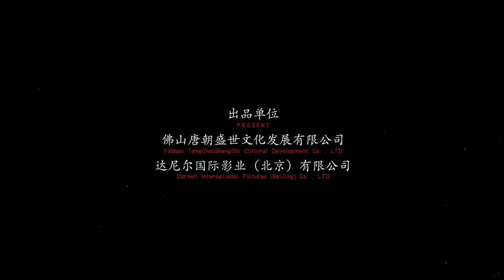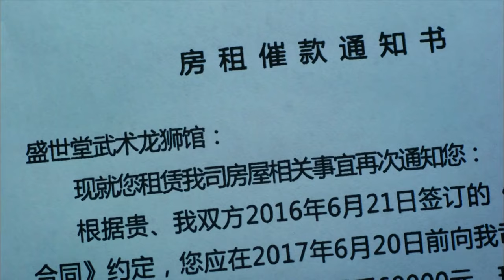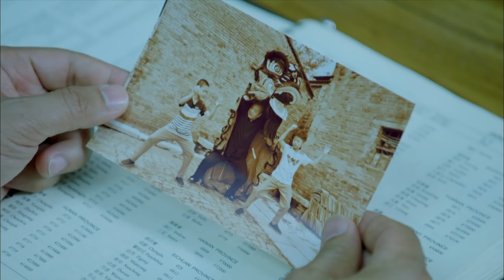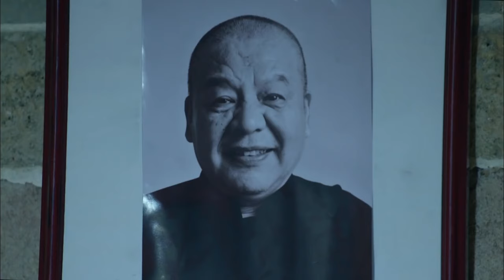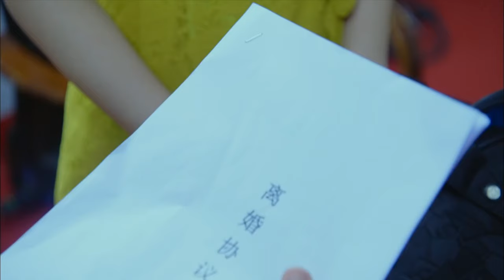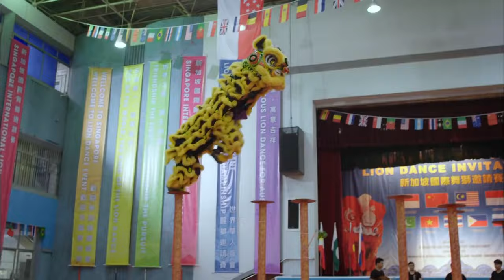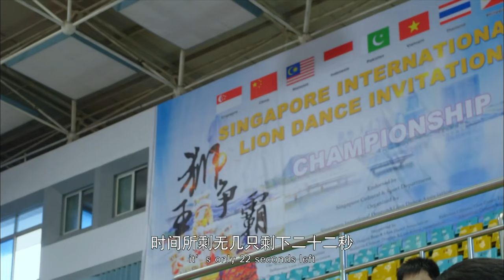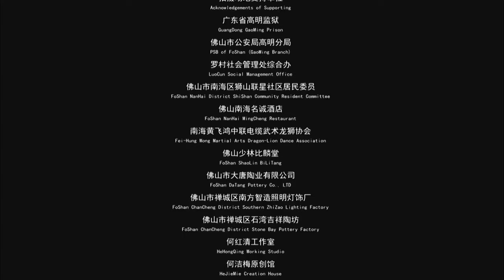【ENG】The Master of Lion Dance | Action Movie | China Movie Channel ENGLISH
【Chinese Name】狮父
【Starring】 刘惠 Liu Hui / 黄浚良 Huang Junliang
【Synopsis】Sheng Shitang's master Xin Daoquanmet Yao Qiang (played by Huang Junliang), a young man from society, by chance. Therefore, in order to make Yao Qiang a righteous boy, a touching story unfolded between Xin Daoquan and Yao Qiang.